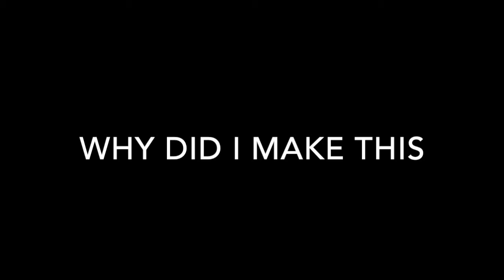why did i make this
i wasted an hour of my life making this piece of crap